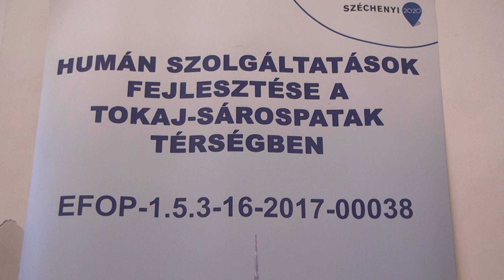ÜGYESSÉGI FELADATOK A BODROGKERESZTÚRI SPORTNAPON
- mert  április 1.-től csak itt lesznek láthatóak helyi híreink  -
...a GLOBO HÍREK-re ITT lejjebb: